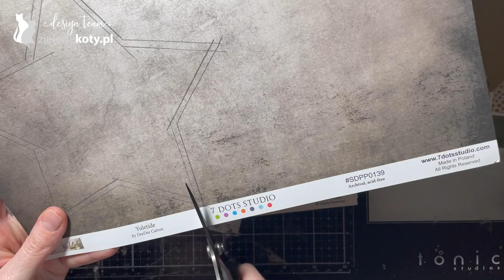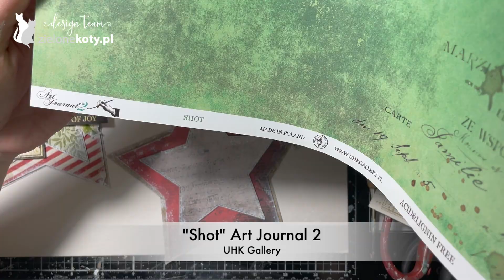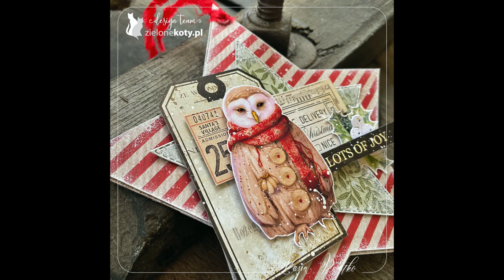Świąteczne zawieszki | Kasia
Zapraszamy na film, który przygotowała dla nas @KasiaBogatko

WYKORZYSTANE PRODUKTY: ⬇️⬇️⬇️⬇️⬇️⬇️⬇️⬇️

✅ Promo Zestaw Papierów 30x30 7 Dots Studio - Yuletide - 7szt

✅ Gesso Prima Finnabair Art Basics - Heavy White (Białe) - 250ml

✅ Papier UHK Gallery Art - Art Journal Christmas - 2 Zestaw Pasków - 3szt

✅ Papier UHK Gallery Art - The Christmas Workshop - Zestaw Pasków - 4szt

✅ Nity We R Memory Keepers - Red Eyelets - 5mm (3/16") - 60szt - Czerwone

✅ Farba Akrylowa Ranger Tim Holtz Distress Flip Top Paint - Picket Fence
ZieloneKoty.pl - INSPIRACJE DLA CIEBIE